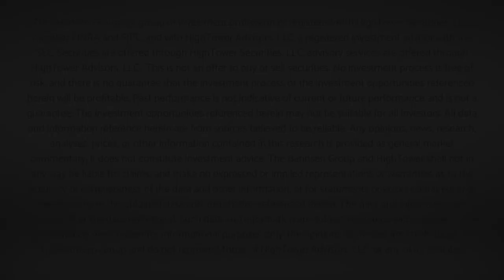Dividend Cafe - The Kamala Cafe